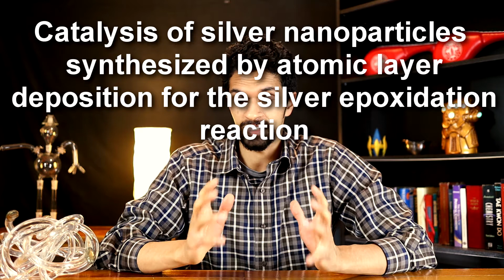Alternative Careers for STEM PhD - The Sales Scientist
Many of you know I have a Ph.D. in chemistry, but it wasn't an easy process and I struggled.  I didn't graduate with any publications and it was almost two years since I graduated from graduate school that my manuscript was accepted.  In this video I want to tell you about alternative careers for Ph.Ds in STEM, and my experience being a Sales Scientist after getting my Ph.D.

Very few graduate students know about the kinds of careers that are out there and I get a lot of questions from graduate students about my job as a sales scientist.  My job, is not a unique job and there many companies out there that need Ph.Ds to work in sales.  However, most people don't know about this career path and in this video I want to describe a little more about what a sales scientist actually does.

I mean, as a graduate student all you know about is the tradition academic path of becoming a professor.  This video will hopefully give you some insight into an alternative career as a STEM Ph.D.

Below is a great article from inside higher education that goes into alternative careers, and how to get started.

Alternative Careers for STEM Ph.D. - The Sales Scientist